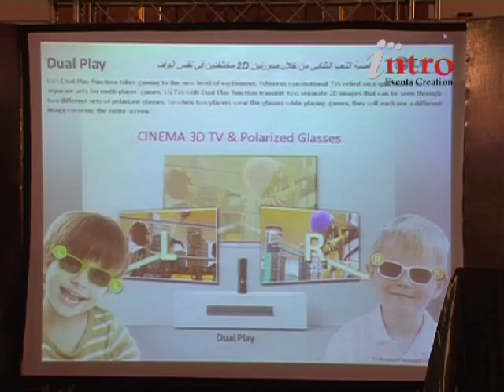Intro Events Creation 2012 : LG Event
حدث خاص بشركه إل جي العالميه 2012 , تنظيم شركه انترو للاحتفالات والمهرجانات